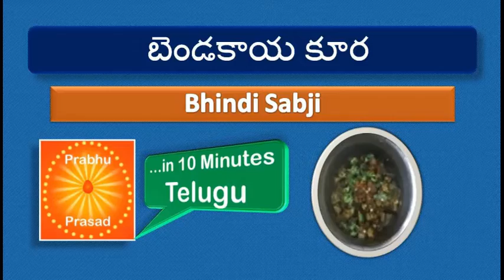బెండకాయ కూర| Bhindi Sabji | In Telugu |…In 10 Minutes